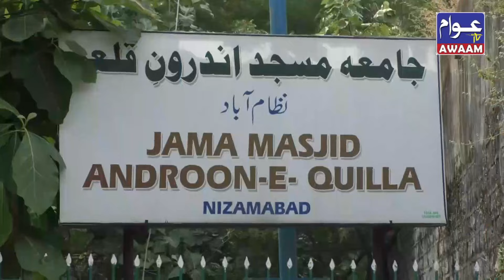AWAAM TV Nzb .. Masjid Quilla May Sher Angezi .. MIM Program